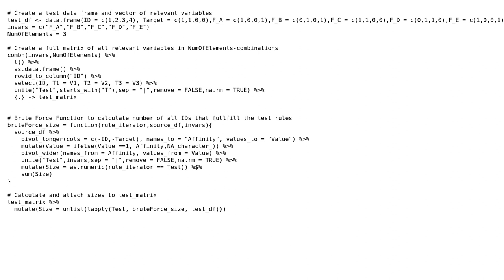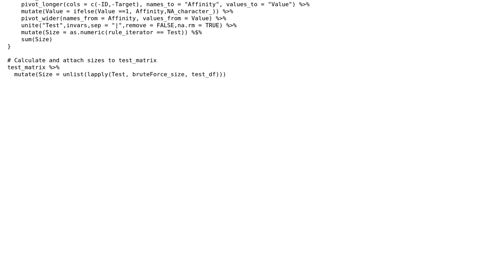Code Review: Increase speed of lapply function identifying the sum of all existing combinations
With thanks & praise to God, and with thanks to the many people who have made this project possible! You are responsible for your own actions.